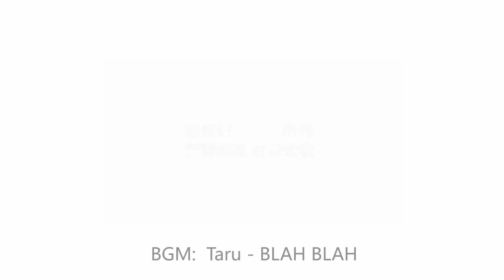【Watch Nail Teach Me-286th phase】Vogue Milky Fresh Blooming Stripes【窝趣美甲你求窝教-第286期】时尚乳白色清新晕染纹